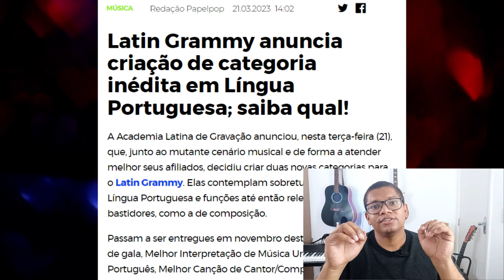Compositores no Grammy Latino - Cortes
A MELHOR NOTÍCIA DO ANO!
O Grammy Latino agora vai começar a premiar os melhores compositores do ano!!!

Tem mais coisas nas minhas redes...